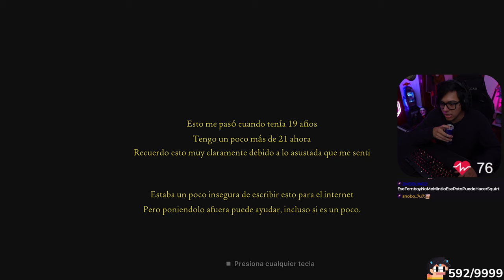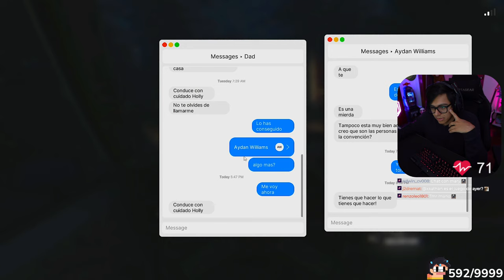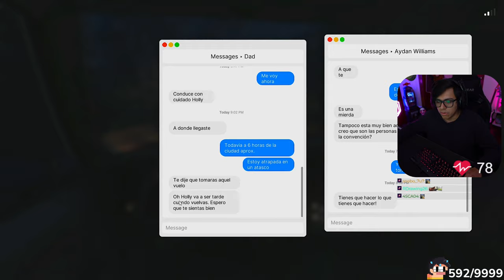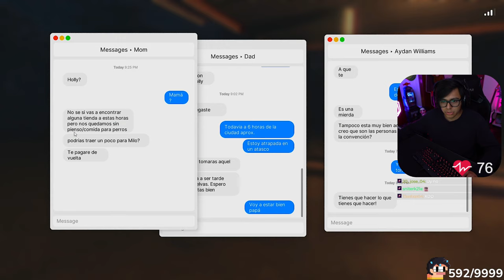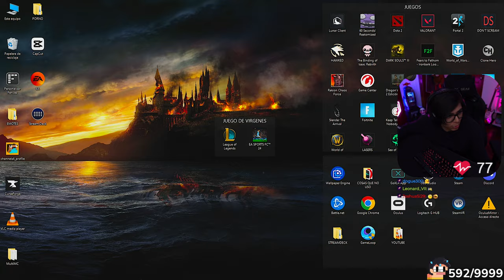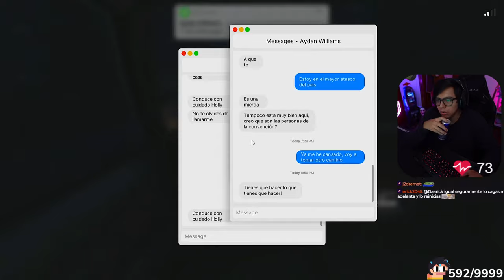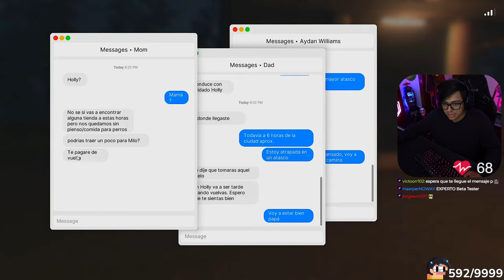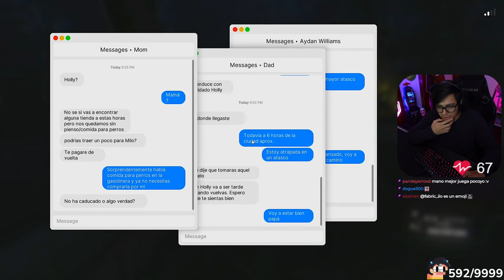⚫ Daarick juega FEARS TO FATHOM: NORWOOD HITCHHIKE